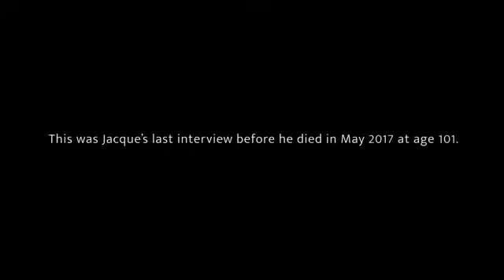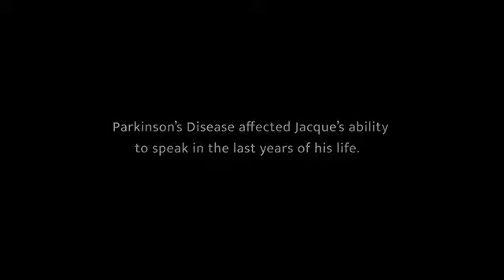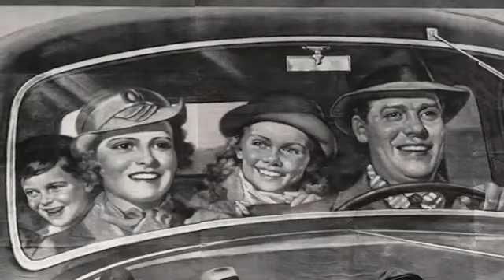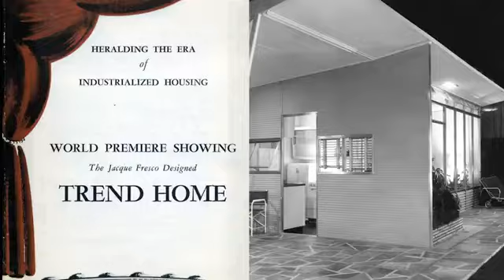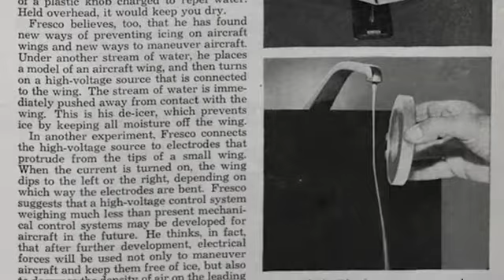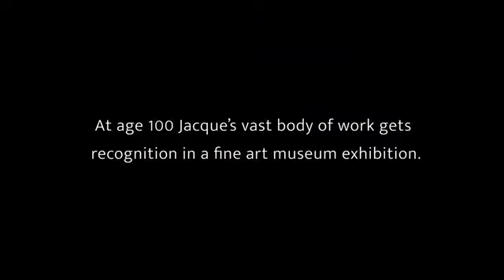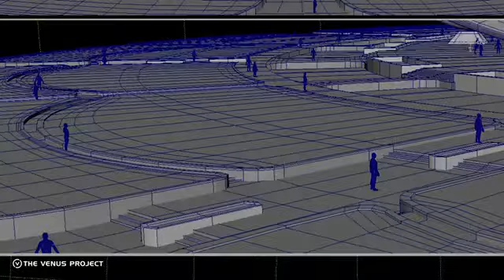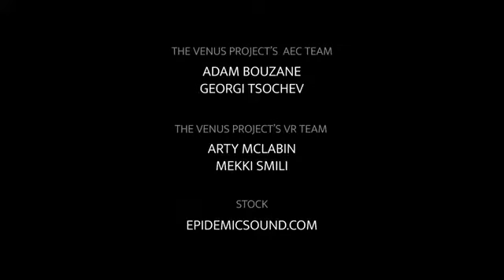Futurist and social engineer Jacque Fresco discusses building a resource-based global civilization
An American philosopher, son to immigrants, visionary, futurist, social activist, structural engineer and architectural designer, the late Jacque Fresco (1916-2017), discusses his vision of our future, building a resource-based economy and civilization - if humanity will choose it.